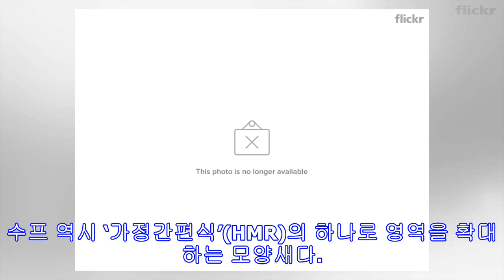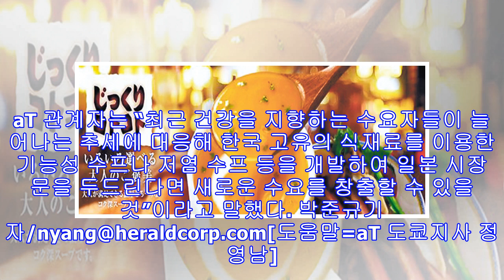!-- s : 기사 제목 --[aT 와 함께하는 글로벌푸드 리포트]日서 혼밥족 겨냥…수프도 ‘가정간편식’!-- e : 기사 제목 --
일본에서 소위 ‘혼밥족’들을 겨냥한 시장이 커지는 가운데, 수프 시장도 성장세를 보이고 있다. 한국농수산식품유통공사(aT)에 따르면 지난해 일본의 수프 시장규모는 약 1105억엔(약 1조1100억원)으로 전년보다 0.2% 가량 증가했다. 업계에선 시장규모가 올해 더 커질 것으로 관측한다. 인구의 고령화와 만혼, 비혼 등의 증가로 1인가구를 비롯한 소규모 가구 형태가 늘어나고 있다. 이런 사회적 상황은 간편식품에 대한 소비가 늘어나는 결과를 낳았다. 수프 역시 ‘가정간편식’(HMR)의 하나로 영역을 확대하는 모양새다. 수프는 상자에 포장된 인스턴트 수프가 가장 큰 매출을 올린다. 최근 식품업체들은 간편성을 높인 수프 신제품을 개발하고 활발하게 마케팅을 펼치고 있다. 일례로 아지노모토사가 작년에 이어 ‘따뜻한 ...